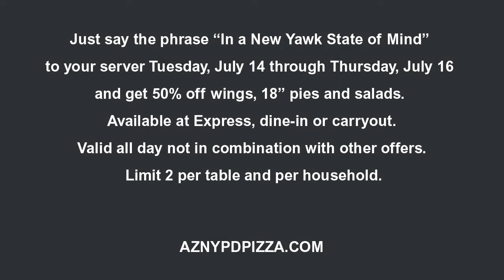"In a New Yawk State of Mind!" - 50% off 18' Pizzas, Salads and Wings. Valid 7/14-7/16.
Visit one of our ten Valley NYPD Pizza locations and say the phrase, "In a New Yawk State of Mind!" to save 50% off on 18" Pizzas, Salads and Wings. Offer is available for dine-in, carryout and Express. Limit two per table or per household for carryout orders. Offer not valid for delivery or in combination with other offers.